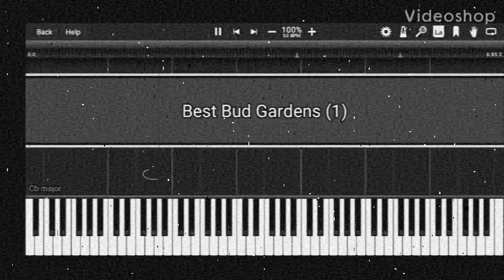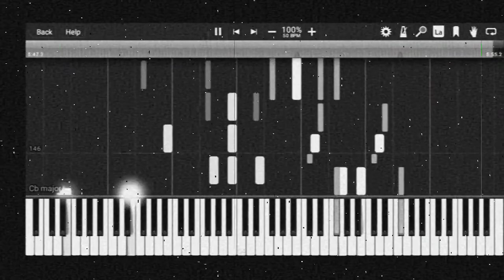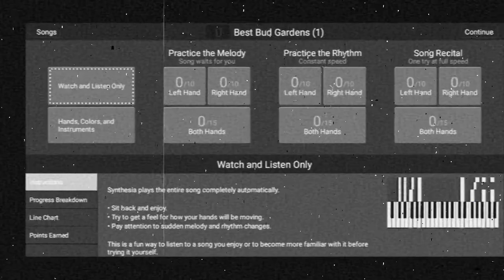Best Bud Gardens by Cameron Lee Simpson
here is a novelty dedicated to my best bud Soomer.